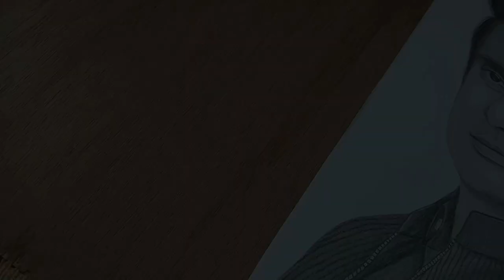Drawing SONU SOOD | Realistic Potrait Sketch || Tribute to A Real Life Hero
Hey Guys!
In these video i'll show you a timelapse video of SonuSood. Hope you guys will Enjoy and support for making more cool videos like these.
                                                                                                                 ~TAHA LIGHT WALA

A pencil Sketch Tribute To The Most Versatile Actor Of All Time |RIP Irrfan Khan Sir||Artistic fever

Drawing Materials Which I Used:

Ivory Papers

Mechanical Pencils

Blending Stumps

Blending Brushes

Fixative Spray